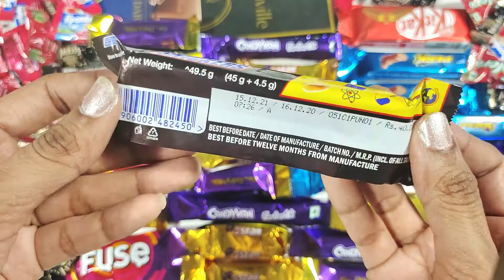Some Lots Of Candies,Kinder Joy Surprise Eggs and More Chocolates | Most Satisfying video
New Lots of Candies Opening Videos , Gems opening Videos  by Choco Tot

New Lots of Chocolates Opening Video and So many Lots of Chocolates opening,
 Interesting chocolate Gift box, Satisfying Chocolates opening videos pack
and candies opening From Gift Box pack, chocolates crush, Kinder joy Egg opening pack,
you can get amazing experience with chocolate opening pack,

Chcoc Tot Will provide you lot’s of candies opening experience and Mouth Watering
and fully satisfy videos, lots of chocolates opening , so many lots of candies opening.
you will get so many amazing chocolates gift boxes in choco tot,

Some New Lots of candies and interesting things in Choco Tot,
opening chocolates ,dairy milk ,gems ,choco ,and lots of chocolates in Choco Tot